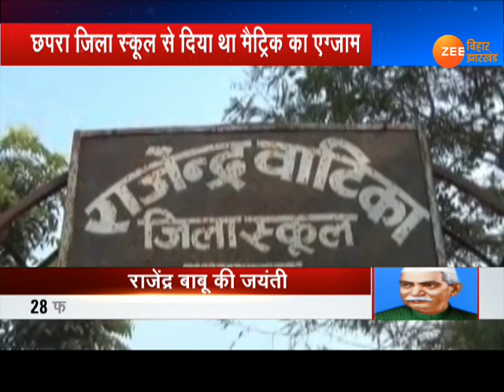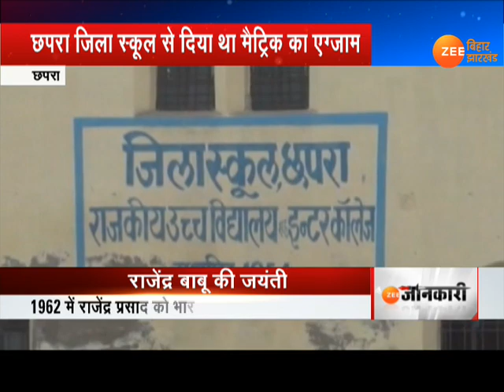देश के प्रथम राष्टपति डॉ. राजेंद्र प्रसाद की जयंती आज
बिहार: डॉ. राजेंद्र प्रसाद ने जिस स्कूल से दिया था मैट्रिक का एग्जाम, आज वो स्कूल है बदहाल. भारत के पहले राष्ट्रपति राजेंद्र प्रसाद अपनी सादगी और बुद्धिमत्ता के लिए जाने जाते रहे हैं. अपने छात्र जीवन में वो विलक्षण छात्र थे. फिर पटना के जाने - माने वकील बने. इसके बाद आजादी की लड़ाई में कूदे. राष्ट्रपति बनने के बाद वो अपना आधे से ज्यादा वेतन दान कर देते थे.